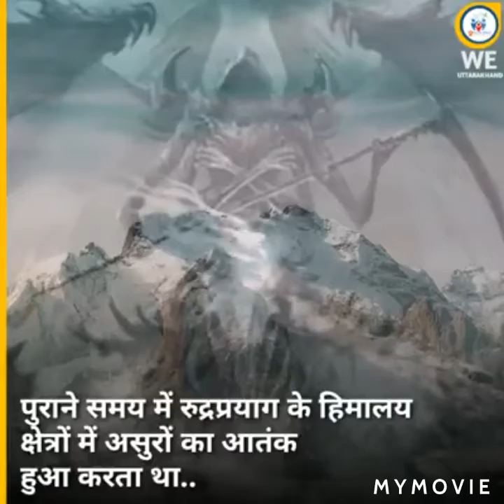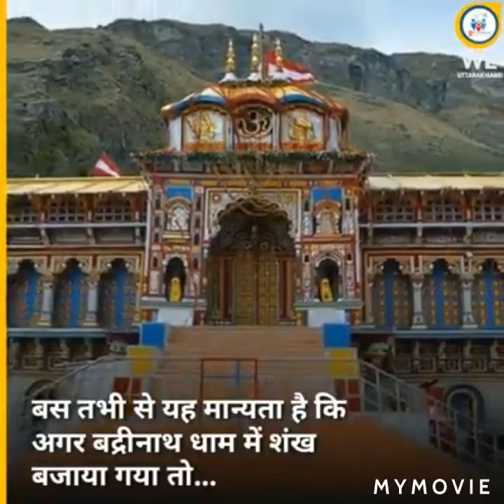बदरीनाथ ऩाथ घाम में शंख बजाना कर दिया निषेध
Badrinath Hindu Dham Moksh Kintu vahan per Shankh bajana Hai varjit dekhiae Kyon pura vivaran Diya Gaya Hai is video mein aur subscribe karna na Bhule aise hi good Rahasya ko janne ke liye Kabhi Bhul se sankhya badhaen Badrinath Mein Jay Badrinath Har Har Mahadev